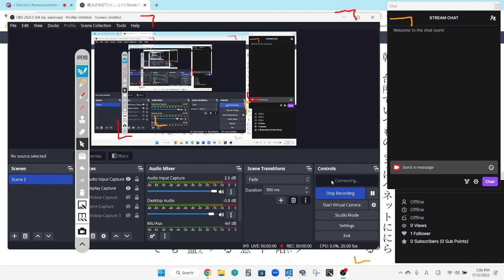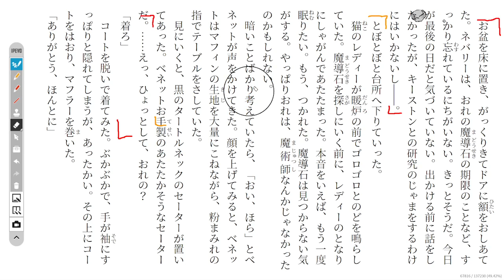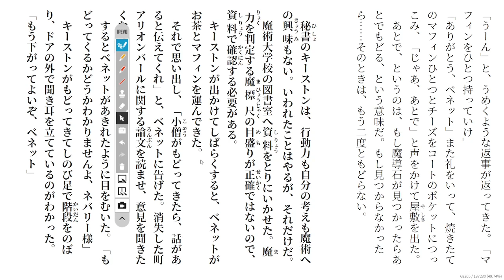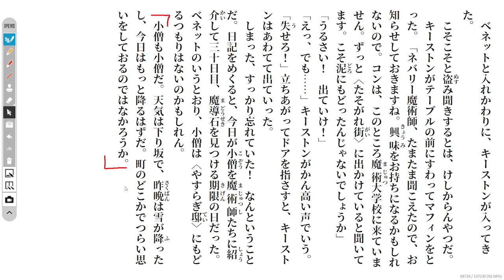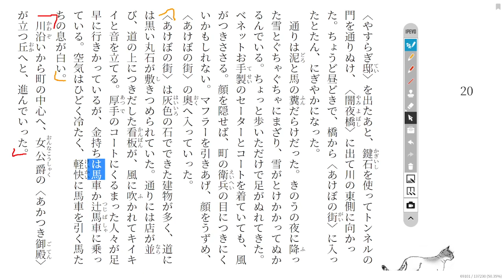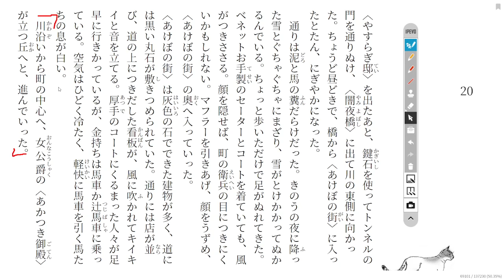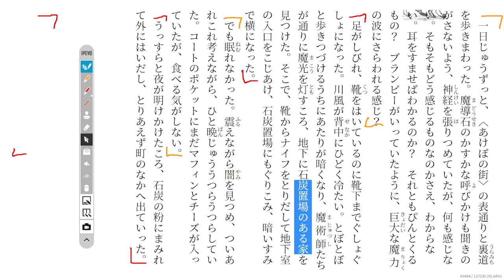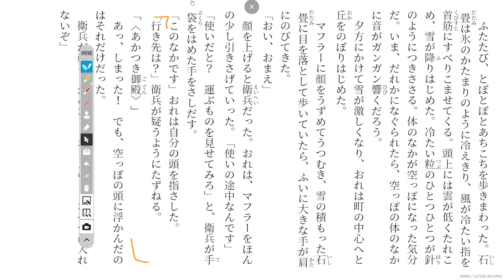The Magic Thief Disscussion 62 魔法が消えていく…